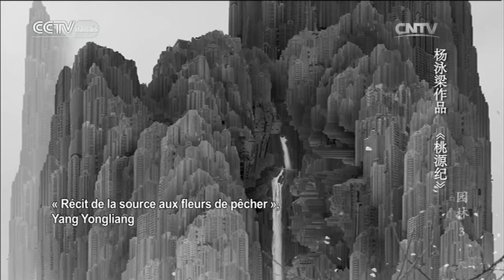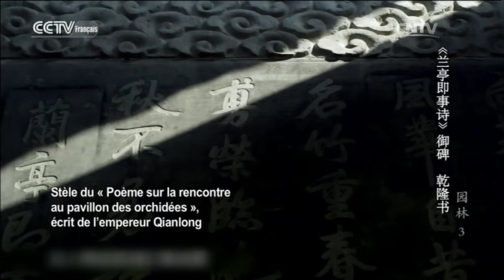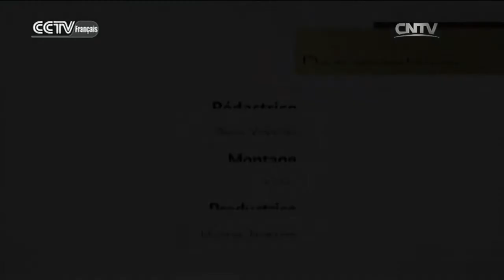Le Jardin chinois Episode 3 Partie 2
CCTV-Français vous présente des documentaires sur la vie politique, économique, culturelle et sociale en Chine.